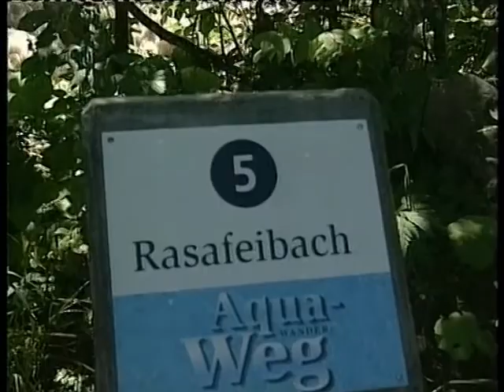Montafon im Sommer.